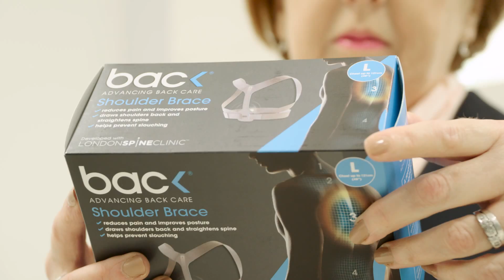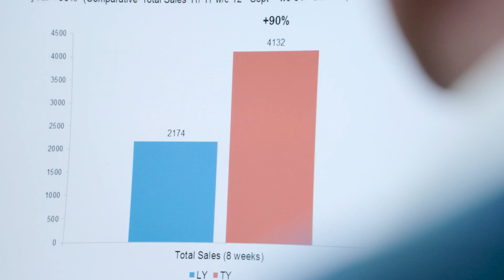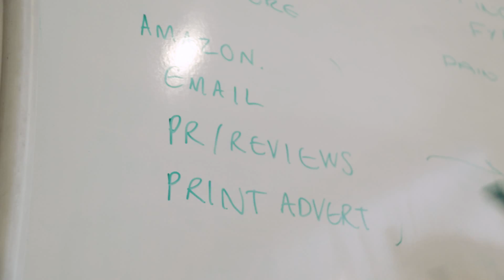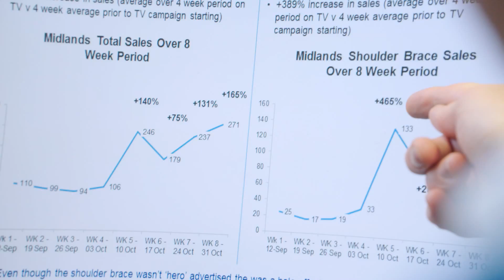Handscome Company Introduction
Take a look at our story...where we came from, what we do and who we are!